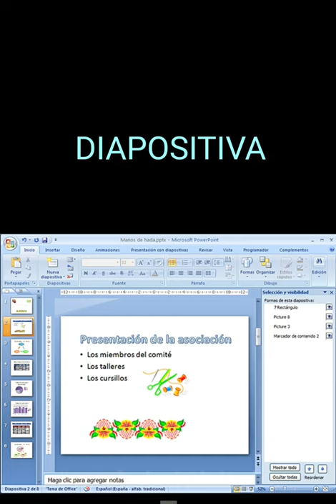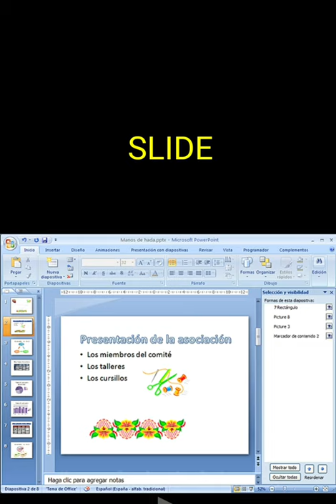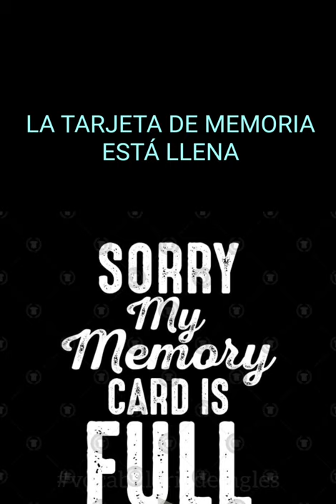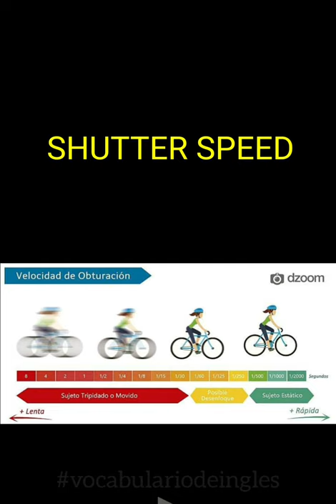La Fotografía. Vocabulario de Inglés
Vocabulario de términos relacionados con la fotografía, en inglés y con pronunciación americana.

ESPAÑOL INGLES
APERTURA APERTURE
¿ME PUEDEN REVELAR LAS FOTOS DIGITALES HERE? CAN I PRINT MY DIGITAL PHOTOS
AMPLIACIÓN ENLARGEMENT
AMPLIADORA ENLARGER
AMPLIAR TO ENLARGE
CÁMARA CAMERA
CÁMARA DIGITAL DIGITAL CAMERA
CARRETE A COLOR COLOUR FILM
CARRETE DE FOTOS ROLL
COPIA PRINT
CUARTO OSCURO DARKROOM
DIAPOSITIVA SLIDE
ENFOCAR TO FOCUS
ENFOQUE FOCUS
FILTRO FILTER
FLASH FLASH BULB
FORMATO DE DIEZ POR QUINCE TEN BY FIFTEEN CENTIMETRES
FOTOGRAFÍA PHOTO
FOTOGRAFÍA, INSTANTÁNEA SNAP
FOTÓGRAFO PHOTOGRAPHER
GRAN ANGULAR WIDE-ANGLE
IMPRIMIR TO PRINT
LA TARJETA DE MEMORIA ESTÁ LLENA MY MEMORY CARD IS FULL
MARCO FRAME
OBJETIVO LENS
OBTURADOR SHUTTER
OK, PERO PRIMERO DÉJAME SACAR UN SELFIE. OK, BUT FIRST LET ME TAKE A SELFIE.
PAISAJE LANDSCAPE
PANTALLA SCREEN
PILAS BATTERIES
RETRATO PORTRAIT
REVELADO DEVELOPMENT
REVELAR TO DEVELOP
TAPA COVER
TELEOBJETIVO TELEPHOTO
TOMAR UNA FOTOGRAFÍA TO SNAP A PHOTOGRAPH
TRÍPODE TRIPOD
TUBO DEL OBJETIVO BARREL
VELOCIDAD DE OBTURACIÓN SHUTTER SPEED
VISOR VIEWFINDER